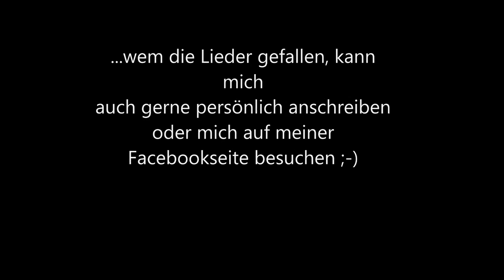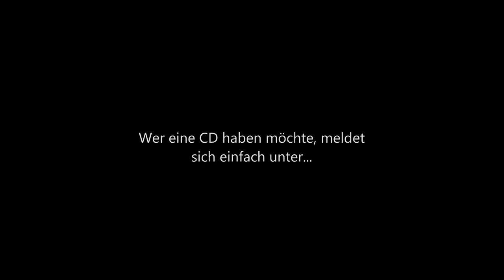ATS - Freundschaft [Deutschrap in Kinderschuhen]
"Deutschrap in Kinderschuhen"
Warum Kinderschuhen? Weil mein persönlicher Rap sich in Kinderschuhen befundet :-)